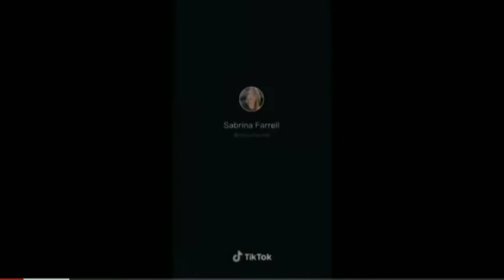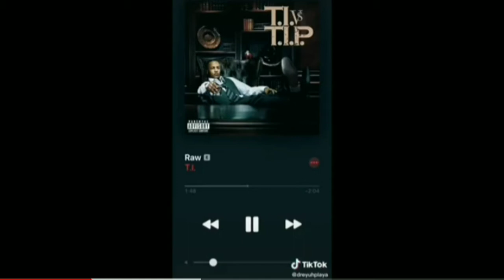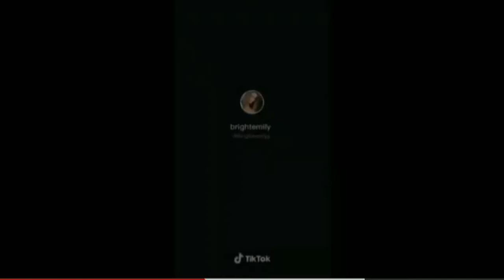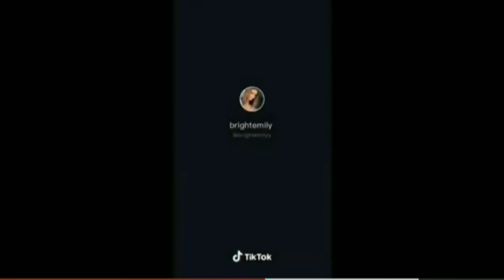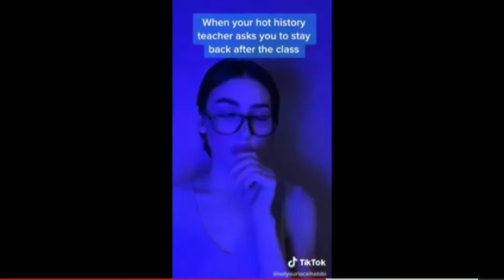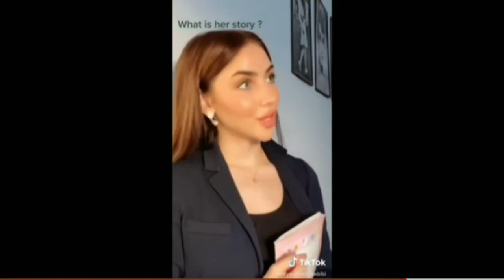PART 4-| The Best Compilation Tik Tok Girls 2020 | Big Boob's Girls Tik Tok | Hot 18+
| The Best Compilation Tik Tok Girls 2020 | Big Boobs Girls TikTok | Hot 18+ |